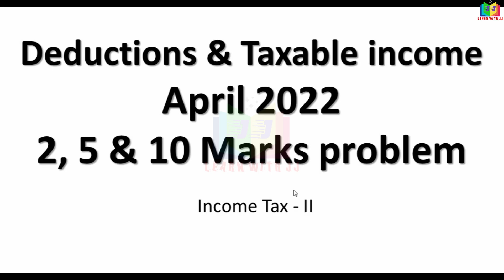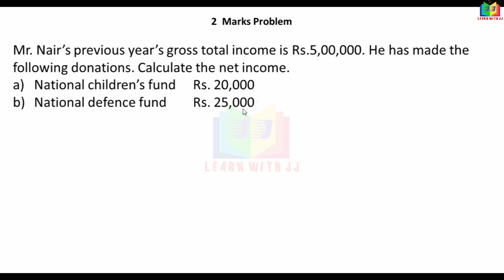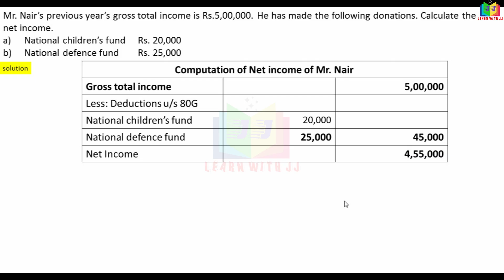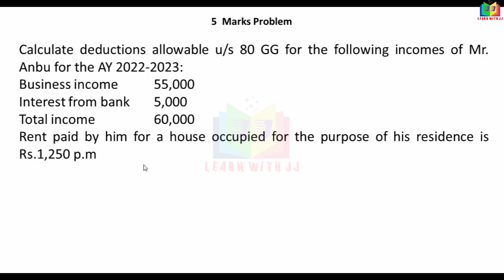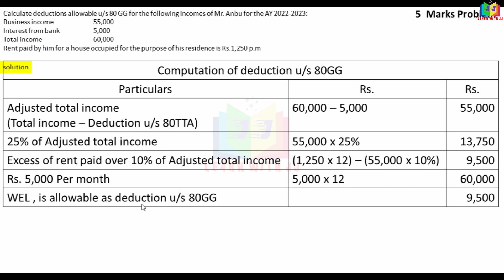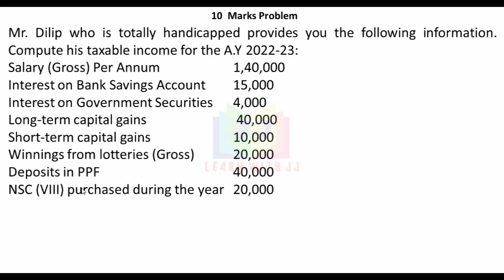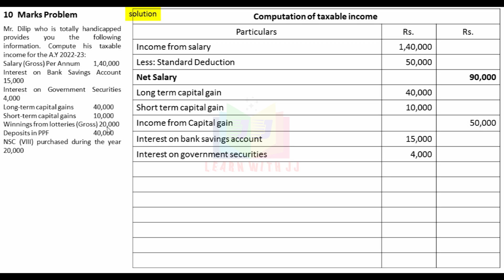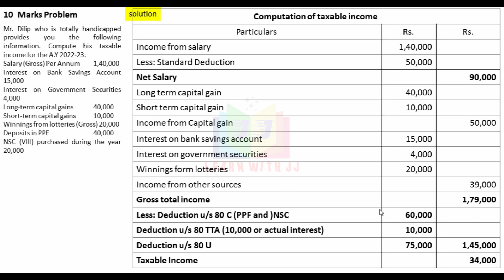incometax | Deductions and Computation of taxable income || April 2022 | 2, 5 and 10 Marks question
Deductions and Computation of taxable income
 April 2022
 2, 5 and 10 Marks question
Follow us in Instagram